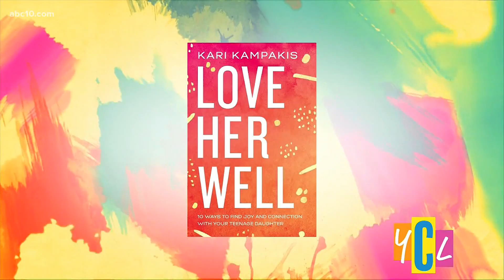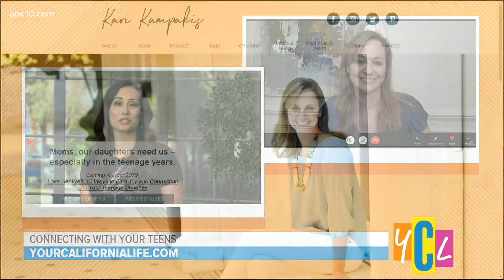COVID-19 School Challenges for Teens: Helping Them Navigate Changes, Emotions & Drama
Parenting Blogger Kari Kampkis discusses how to connect with your teen now to help them through the rest of the school year, and the power of choosing words wisely.